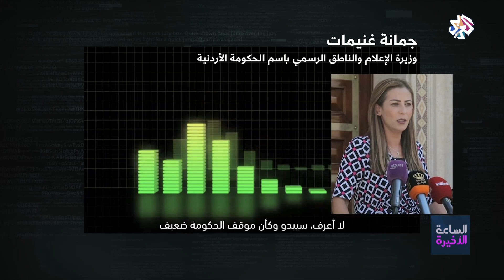الساعة الأخيرة | الأردن .. مصير الباقورة والغمر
بث التلفزيون العربي تحقيقا ضمن برنامج شيفرة تحت عنوان السيادة المنقوصة، وحقق الفيلم في مصير أراض أردنية أعطت الحكومة، خلال معاهدة السلام في عام 1994، حق التصرف فيها والانتفاع بها إلى الحكومة الإسرائيلية لمدة 25 عاما تنتهي في شهر أكتوبر القادم.